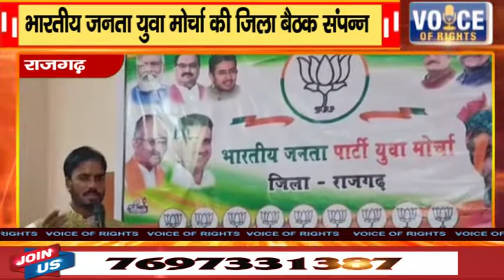राजगढ़ || भारतीय जनता युवा मोर्चा की जिला बैठक संपन्न